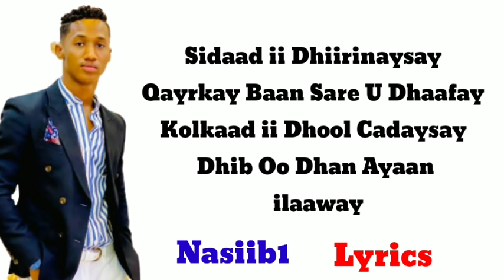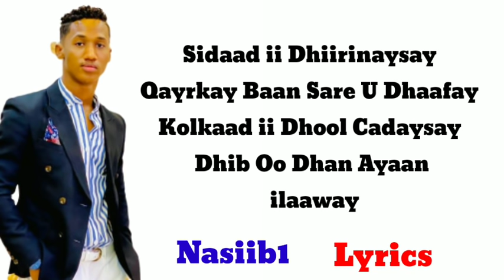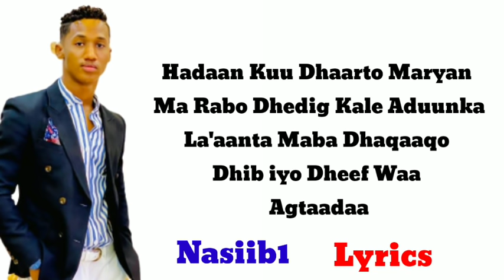KHADAR KEEYOW | HADAAN KUU DHAARTO QAALI | HEES CUSUB 2021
Lyrics

Qof Baad Tahay igu Dhex Nool
Maxaad Hees iga Dhagaysan
Wixii Hadal Lagu Dhameeyo
Jacaylkaagan Dhannayn

Macaan Kuu Dhago Nuglaaday
Kuu Dhiibayoo Naftayda
Maankaa Ku Doonayoo
Kusoo Dhowaystayoo Dhaxal
Murti Kuugu Reebay

Hadaan Kuu Dhaarto Maryan
Ma Rabo Dhedig Kale Aduunka
La'aanta Maba Dhaqaaqo
Dhib iyo Dheef Waa Agtaadaa

Dhaaxaad igu Soo Samraysay
Dhexdeena Jacayl Adkaysay
Muddaad ii Dhabar Adaygtay
Libiga Kalgacayl Dhisaysay

Sidaad ii Dhiirinaysay
Qayrkay Baan Sare U Dhaafay
Kolkaad ii Dhool Cadaysay
Dhib Oo Dhan Ayaan ilaaway